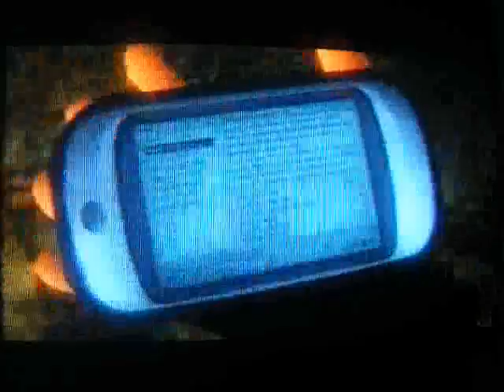tomb raider legend part 1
part one of the epicness i know at about 4:10 or something like that its jumps but that was my cam fucking up anyway enjoy and i know i miss a few tresures so ill update where the others are with a follow up vid enjoy oh and i love you all